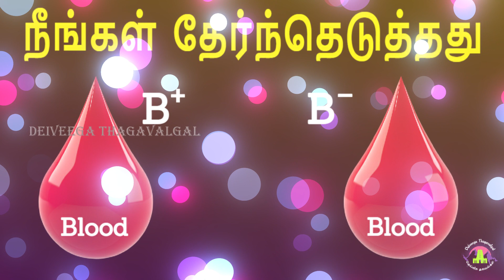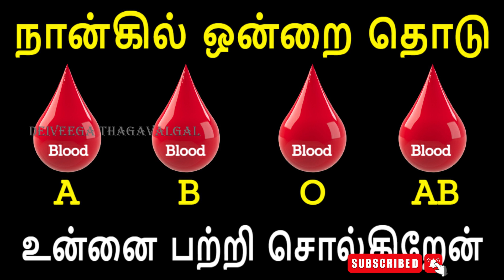Blood personality Test | உங்கள் இரத்தத்திற்கான குணாதிசயங்கள்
மைத்ரேய முகூர்த்தம் 2022,முகூர்த்த காலம்,மே மாத மைத்ர முகூர்த்த நேரம்,டிசம்பர் மாத மைத்ர முகூர்த்த நேரம்,கடன் தீர்க்கும் மைத்திரிய நேரம்

parigarapalangaldaily uses pooja room tips,daily uses pooja room tips in Tamil,New pooja room tips,pooja room tips,aanmeega tips,Secret pooja room tips,most useful pooja room tips,இதுவரை யாரும் சொல்லாத புத்த குறிப்புகள்,தினமும் தேவைப பூஜை அறை குறிப்புகள்,புதிய பூஜை அறை குறிப்புகள்,பூஜை அறை குறிப்புகள், குறிப்புகள,ஆன்மீக குறிப்புகள்,பெண்களுக்கு தினமும் தேவைப்படும் பூஜை அறை குறிப்புகள்,deiveega thagavalgal.